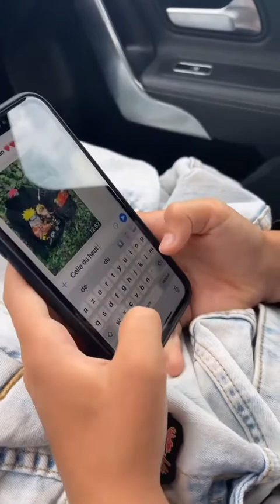AMELIE NETEN - 30 Aout 2021